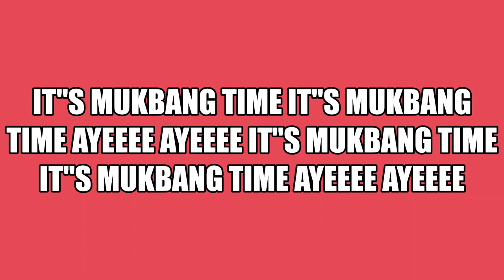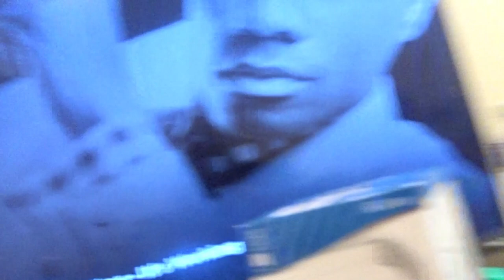MUKBANG TIME TURKEY PATTIES & SWEET CORN ENJOY THIS VIDEO MY YT